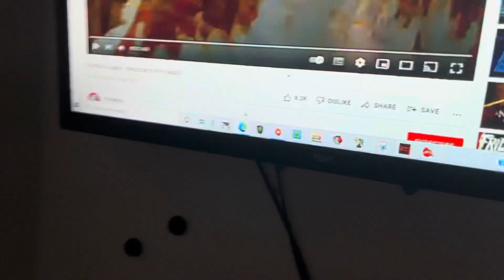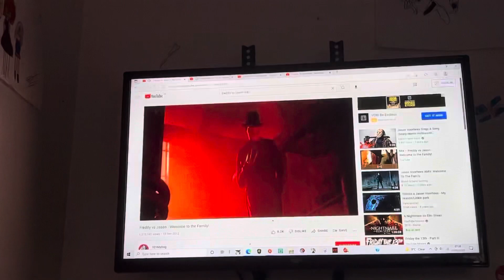Freddy vs Jason amv